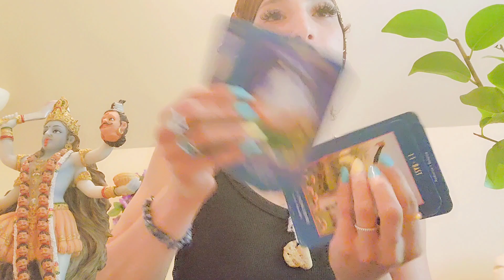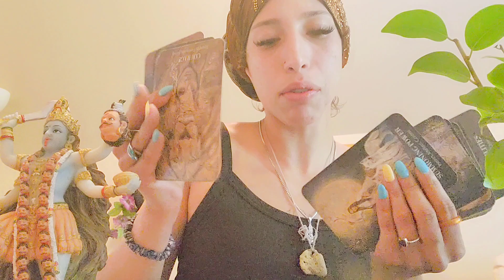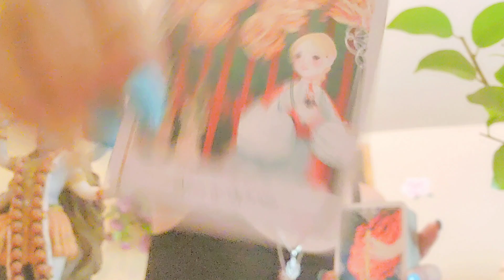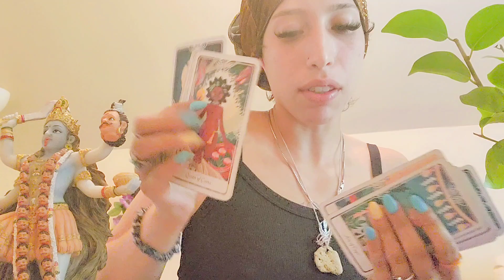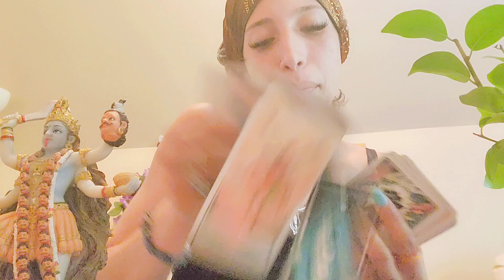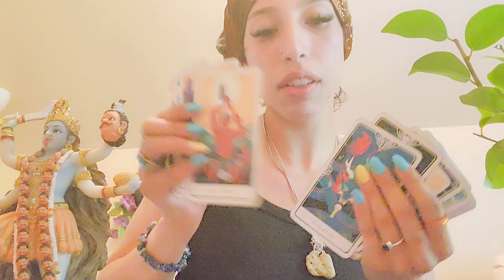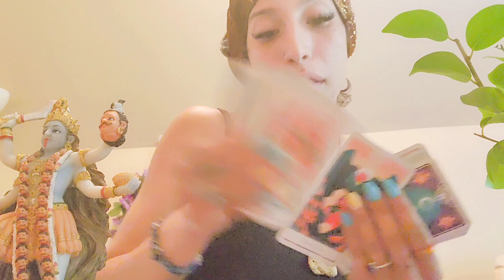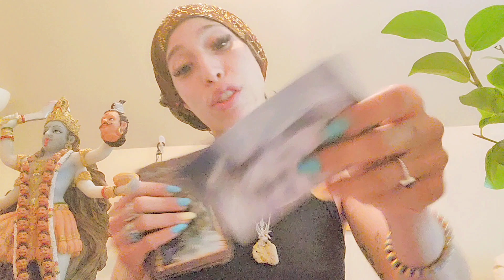PISCES ♓️ MATURITY & REVELATIONS/ YOU NEEDED TO WAIT FOR THIS INFORMATION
🌈 LEARN TAROT with Me for 4 weeks & Join Our Upcoming Course! Held every 6 weeks ❤️ if you missed out, join the next one !

💫AKASHIC RECORDS ($199.99 [90 min])
💫 30 Minute 1on1 ($99.99)
💫 Distant Reiki ($99.99)

***Please email or book after Sending Payment so I can deliver your reading as soon as possible. All Payment options are listed above ⬆️

Let's Go Home 🙏🏽& Create Heaven on Earth.
I Hope You Find the Clarity, Guidance, Encouragement, and Support Your Soul Needs through my Messages for Your Highest Good. Please Remember to Only Take What Resonates. Thank you for bringing your light, love, and support to this Channel in all Times, Spaces, and Dimensions 👽

Blessings🌹